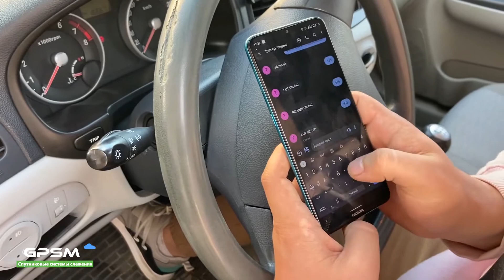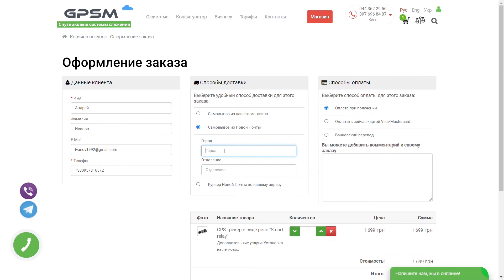GPS трекер "Smart relay" с функцией блокировки мотора | Hyundai Accent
✅После установки GPS трекера вы будете контролировать онлайн местоположение авто🚗, дистанционно блокировать двигатель в случае угона, отслеживать скорость, число стоянок, остановок, пробег, сохранять маршруты и историю передвижений.
Цена:
✔️GPS трекер "Smart relay" 💵999 грн
✔️Установка трекера 💵700 грн
✔️Функция дистанционной блокировки двигателя 💵450 грн

📋Записаться на установку можно по указанным ниже контактам 🔽
🏬 Адрес GPSM: г. Киев, проспект Академика Королёва, 13б